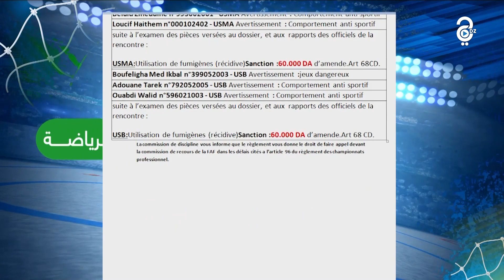لجنة الإنضباط تعاقب شباب بلوزداد بمباراة بدون جمهور